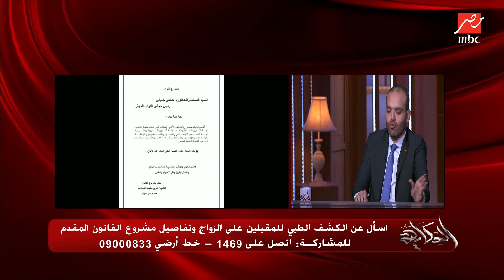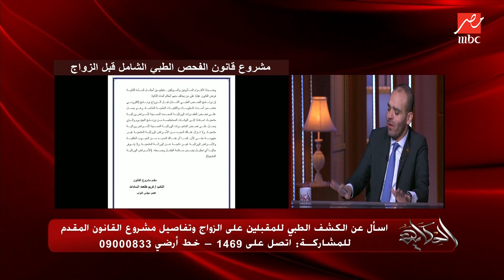النائب كريم طلعت السادات مقدم مشروع قانون الفحص الطبي الشامل قبل الزواج يوضح الجديد في مقترحاته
النائب كريم طلعت السادات مقدم مشروع قانون الفحص الطبي الشامل قبل الزواج يوضح الجديد في مقترحاته وأهمية مشروع القانون